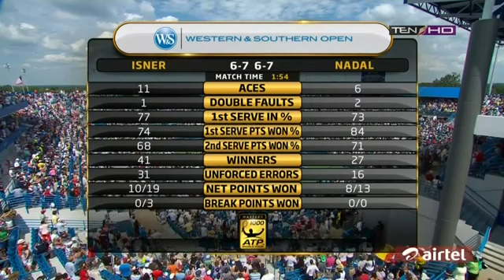ATP FINAL HIGHLIGHTS CINCINNATI MASTERS 2013 Rafael Nadal Vs John Isner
Worldwide Tennis championship updates, local league and athletics champions